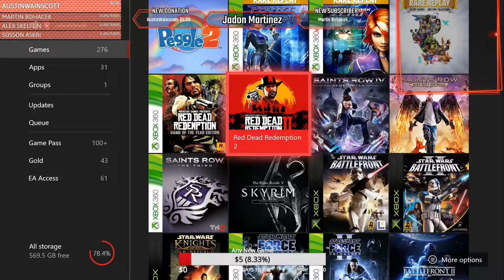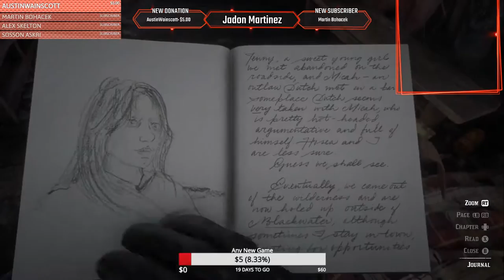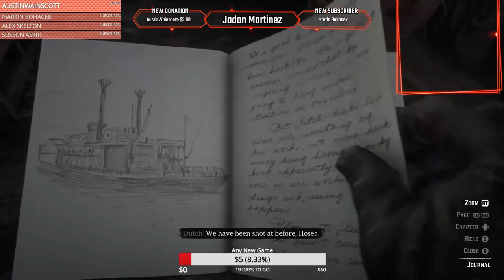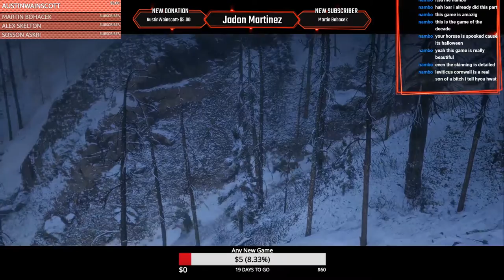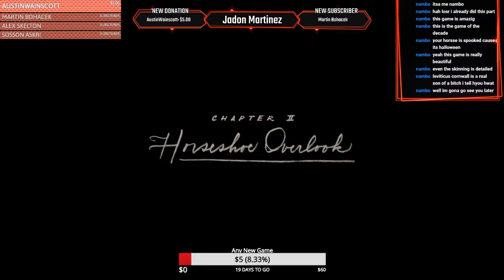Let's Play - Red Dead Redemption 2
8 years after the fantastic entry in the Red Dead franchise, we finally have a new story to explore!